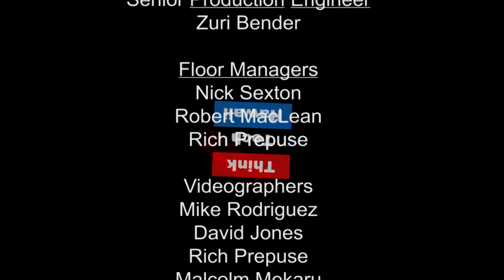Cold War Medicine: International Health Under American Cold War Policies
Dr. Michael Liu is the Deputy Director of the Institute of Taiwan History, Academia Sinica And A Highly Accomplished Researcher Focusing On Medical Issues In Asia. Dr. Liu Joins Bill Sharp On Asia In Review To Discuss Cold War Medicine In East Asia With Special Emphasis On International Health Under American Cold War Policies. He Also Addresses The Important Work Done By The Institute Of Taiwan History At Academia Sinica.